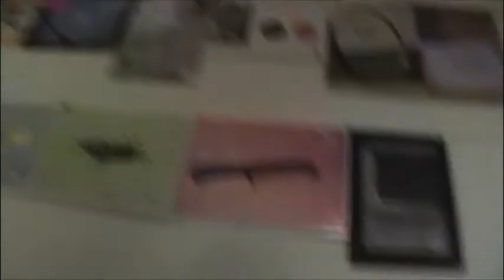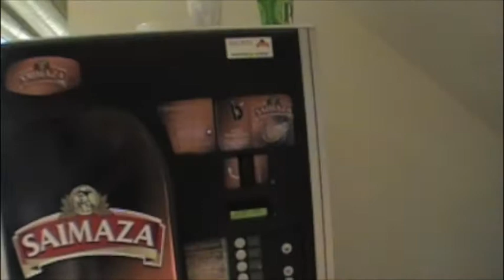UN DIA EN MIAMI AD SCHOOL MADRID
MAS Madrid